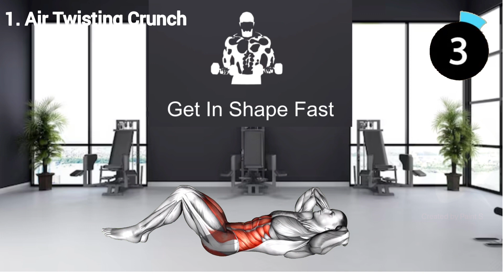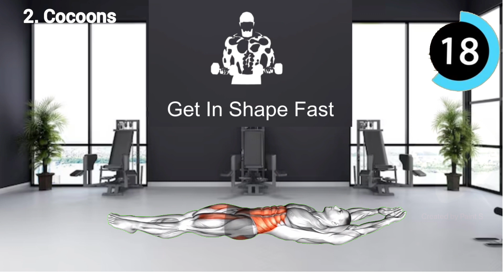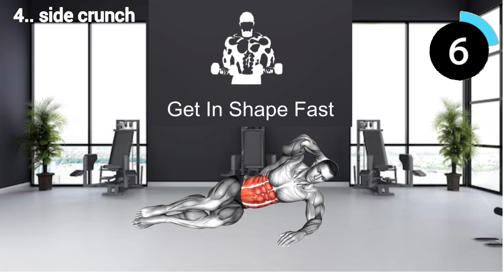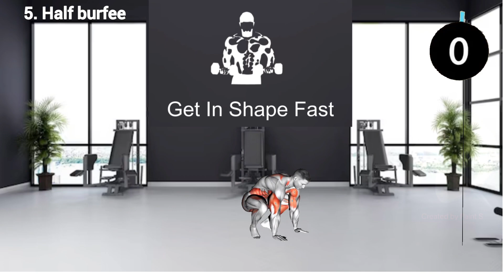Get in shape fast with 6 simple exercises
Start with the Air twisting crunch, then the Cocoon (knee to chest) Next, Jog in place, and next up the side crunches, then to the half burfee, the last exercise is jumping jacks. Do these 6 exercises every day and watch how fast you will start losing weight and feeling better about yourself.